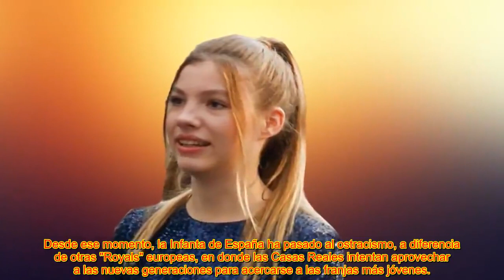🔥𝑳𝑨 𝑰𝑵𝑭𝑨𝑵𝑻𝑨 𝑺𝑶𝑭𝑰́𝑨 𝒀 𝑳𝑨 𝑮𝑹𝑨𝑵 𝑰𝑵𝑪𝑶́𝑮𝑵𝑰𝑻𝑨 𝑸𝑼𝑬 𝑺𝑬 𝑨𝑩𝑹𝑬 𝑨𝑫 𝑷𝑶𝑹𝑻𝑨𝑺 𝑫𝑬 𝑼𝑵𝑨 𝑭𝑬𝑪𝑯𝑨 𝑪𝑳𝑨𝑽𝑬